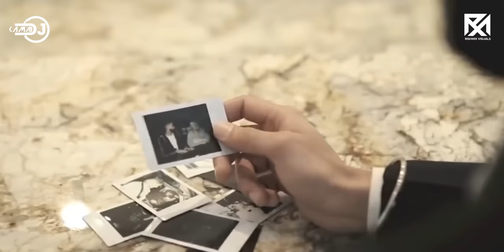AP Dhillon Mashup | DJ Kamal | Kamal Music Official | Latest Mashup Song 2022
Mashup - DJ Kamal
Visuals - Rishmix

for more further updates,

The Amazing Visuals by,
► Rishmix Visuals :-